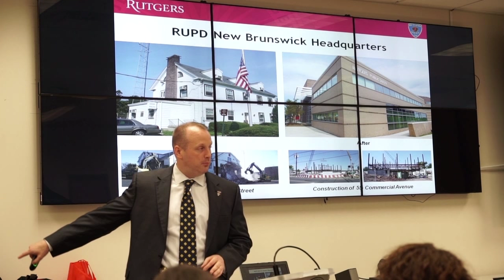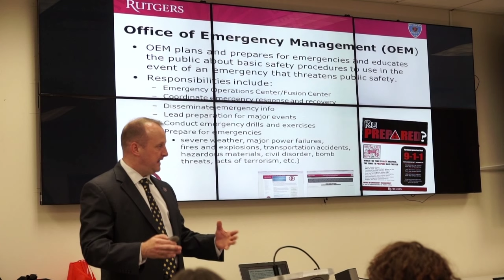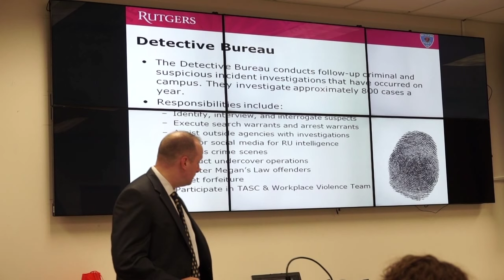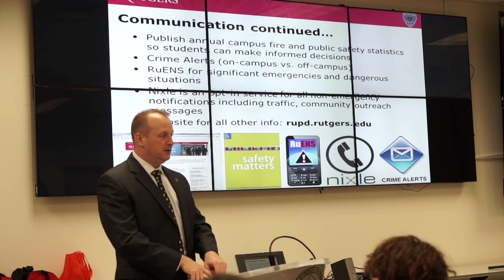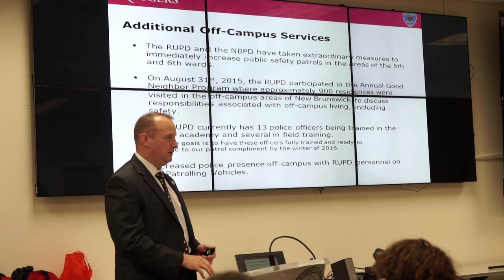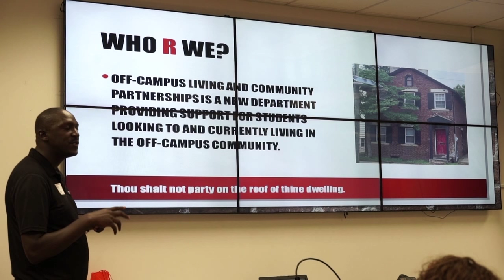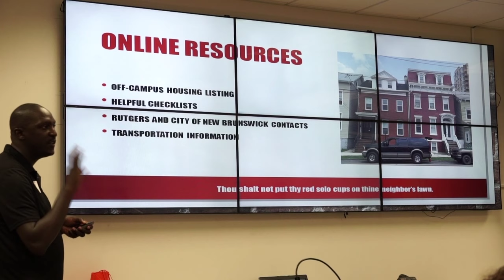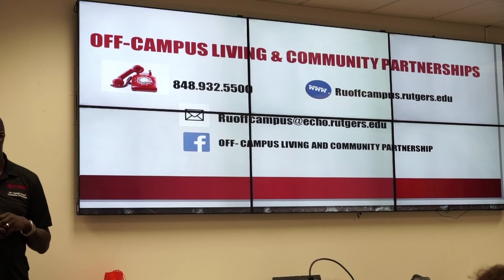Parent and Family Programs Meeting 9/14/15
Parent and Family Programs Meeting 9/14/15 with the Rutgers University Police Department and the Office of Off-Campus Living and Community Partnerships